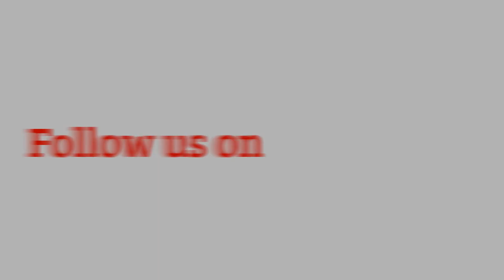Concise Summary of Fiqh by Shaykh Al-Fawzan | Part 6| Imam Sohaib Hussain